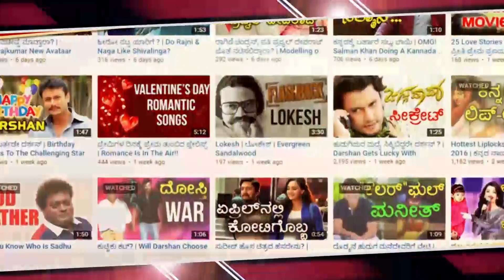The Dream Girl Of The 80’s Is Back..... With Big B’s TE3N!!!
Yes, this woman, though known mainly for just two movies, Ondanondu kaladalli and Geetha was the dream of the youngsters of the age.. But she suddenly disappeared for unknown reasons The dream is now, however, back.. Yes Akshatha Rao is now back...seen in the trailer of the upcoming Hindi movie TE3N with Big B Amitabh Bachchan!! Watch the video for more...